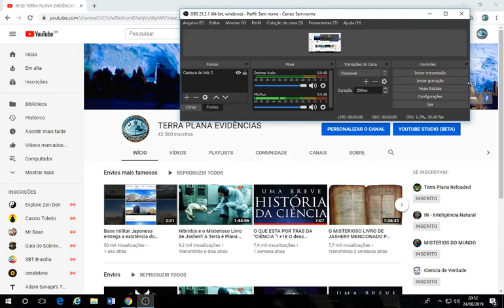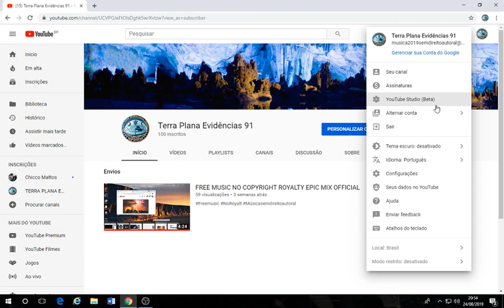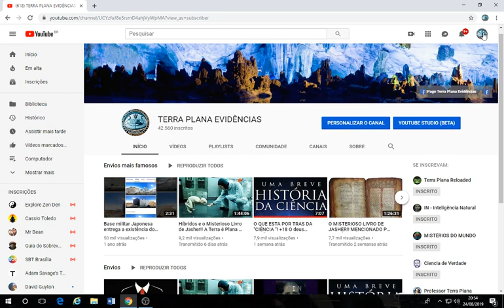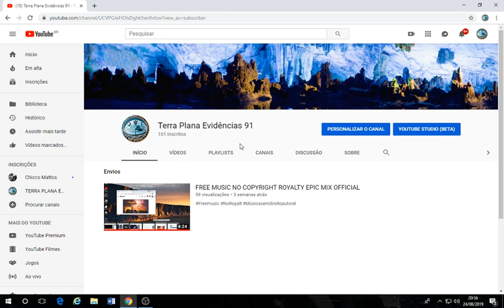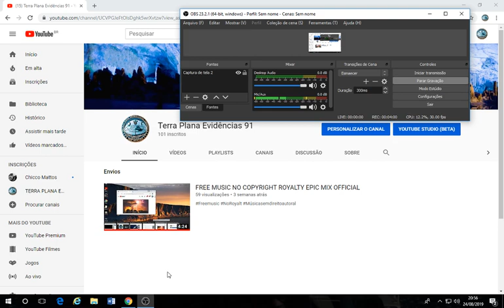Terra Plana Evidências 91! Nosso Canal Provisório!! Link na descrição!!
Terra Plana Evidências 91 !